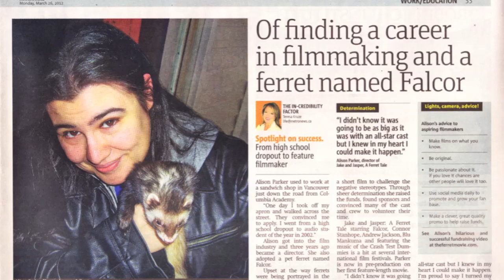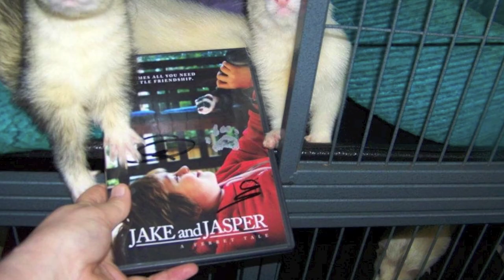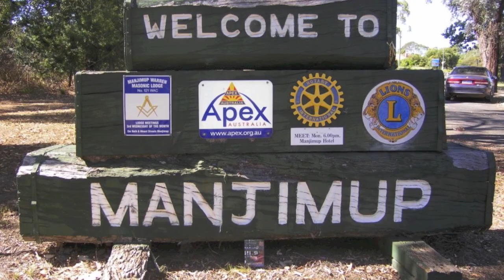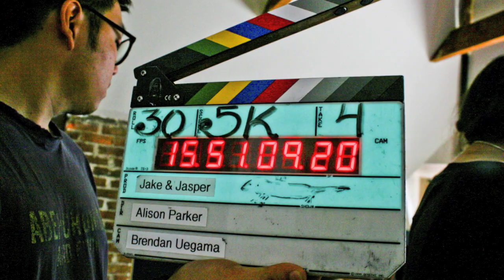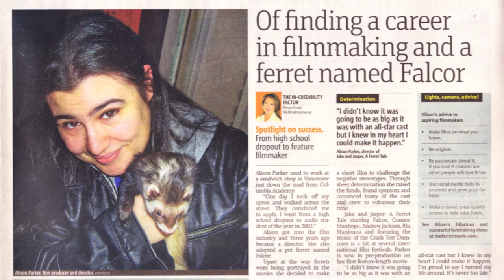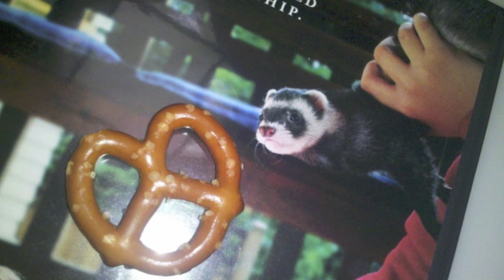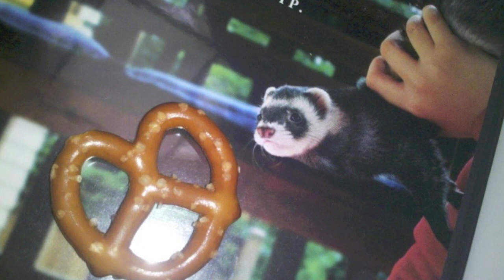Alison Parker on 'Jake & Jasper' the ferret movie - Part 1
Movie Director Alison Parker interview with Ferret-World including some behind the scenes pictures. What a lovely lady! Thank you Alison for the interview!